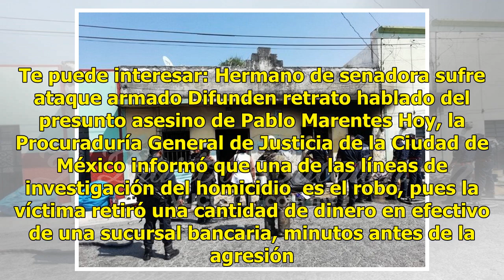Nieto de ex gobernador yucateco, ejecutado de un balazo en la cabeza - El Diario de Yucatán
CIUDAD DE MÉXICO.- Pablo Francisco Marentes Martínez, nieto del ex  gobernador de Yucatán Tomás Marentes Miranda, fue ejecutado ayer por la tarde de un balazo en la cabeza. El hecho ocurrió en a colonia San Miguel Chapultepec, en la alcaldía de Miguel Hidalgo. La víctima, de 52 años de edad, aparent...